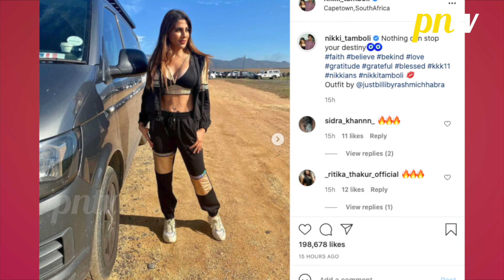Khatron Ke Khiladi 11: Nikki Tamboli Ne Bold Anadaz Me Bikhera Hotness Jalwa | Must Watch